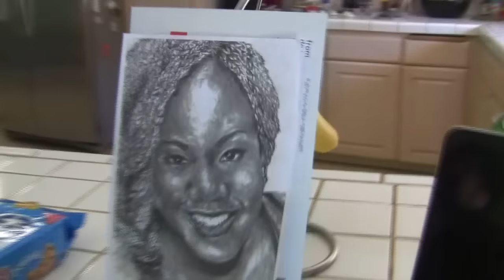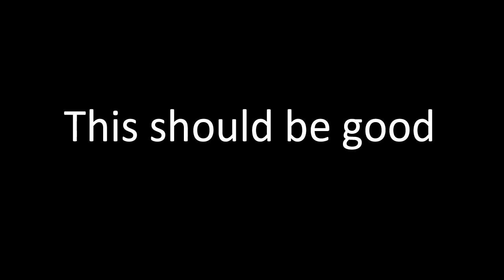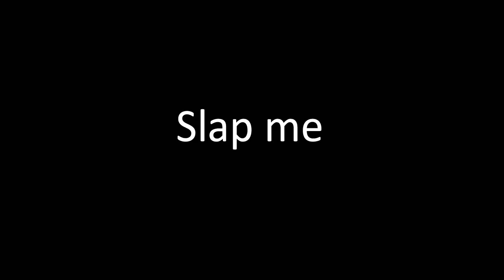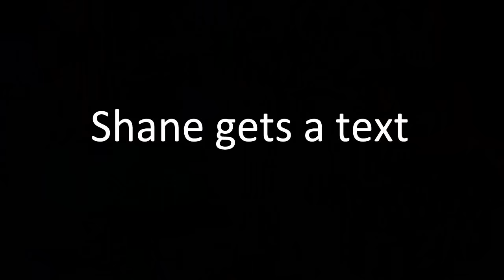Shane Dawson Interview Featuring Shanna Malcolm 2012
Check out my exclusive interview with YouTube superstar Shane Dawson and his best friend Shanna Malcolm

BryanStars Links